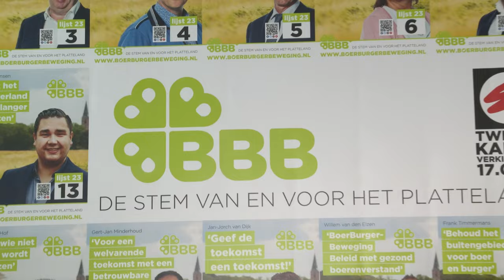PowCast: De Verkiezingen met Caroline van der Plas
In PowCast: De Verkiezingen blikken we samen met een prominente politicus vooruit op de Tweede Kamer-verkiezingen op 22 november. We trappen de serie af met Caroline van der Plas, fractievoorzitter van de BoerBurgerBeweging.